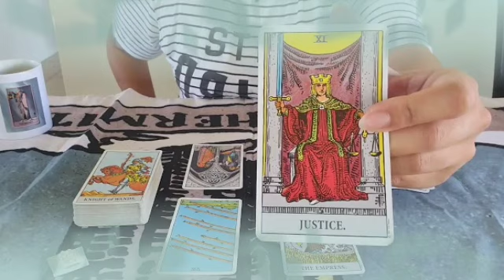برج الثور من 24 إلى 30 نوفمبر 2021 /جرح و إنفصال بسبب طرف ثالث💔حبيبك ندمان أشد ندم😔هيموت ويرجعلك😭